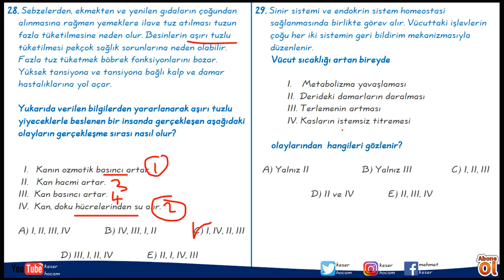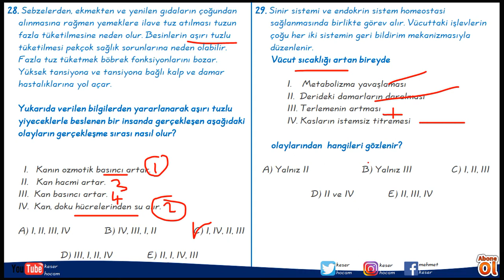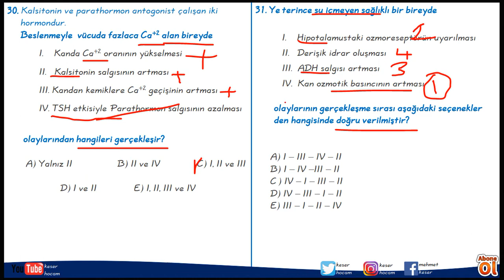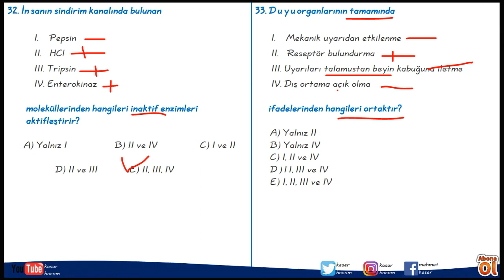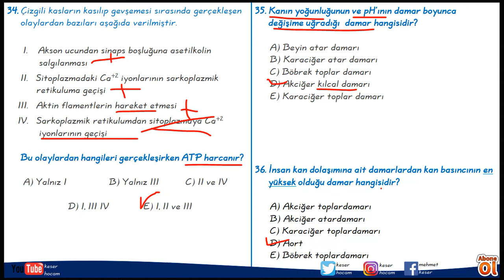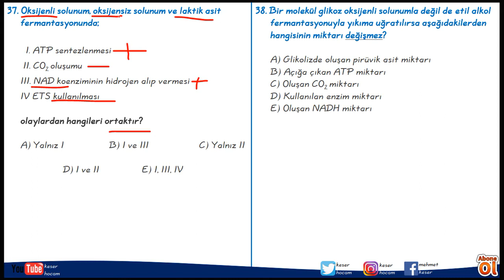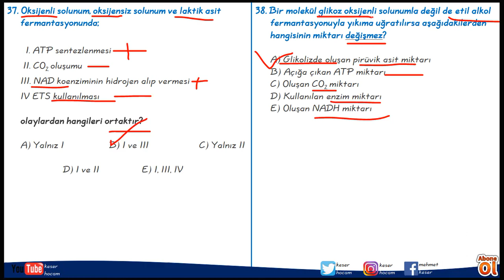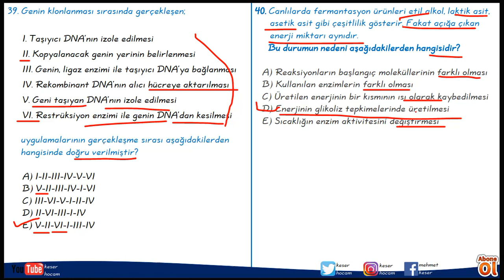AYT BİYOLOJİ DENEMESİ - 1 2020